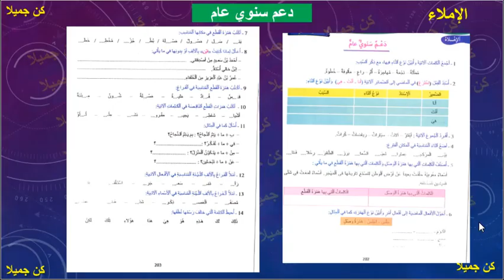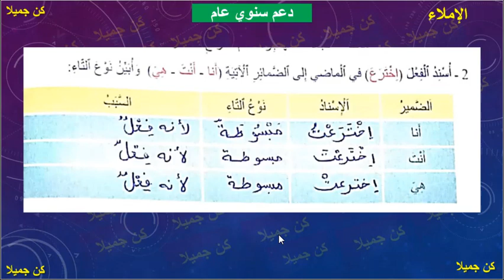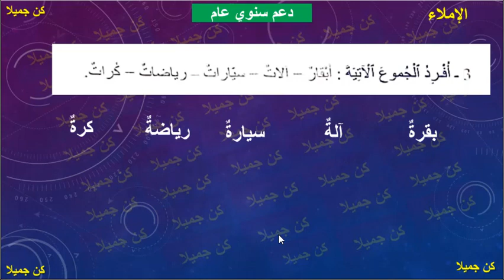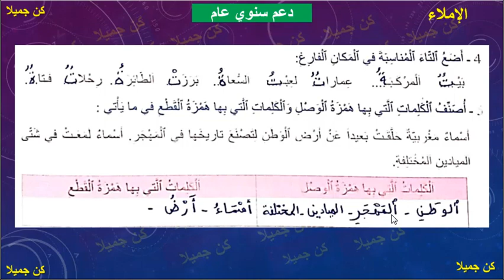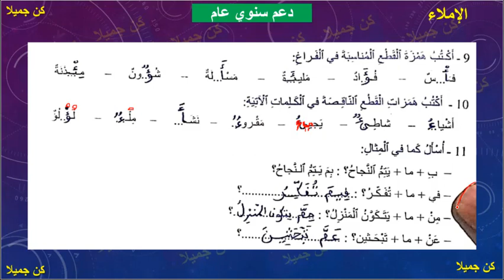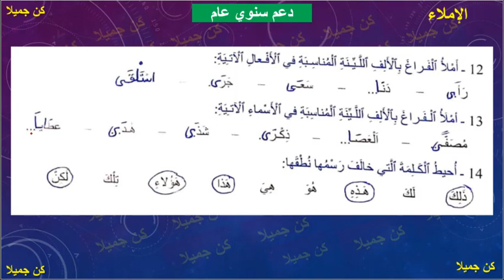دعمٌ سنوي عام الاملاء مرشدي في اللغة العربية 202 و203